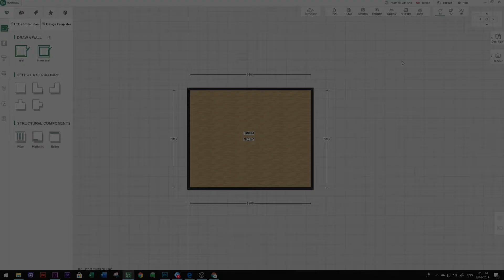Splitting & Shifting of Walls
Basic Design Functions - Create & Edit Wall - Splitting & Shifting of Walls